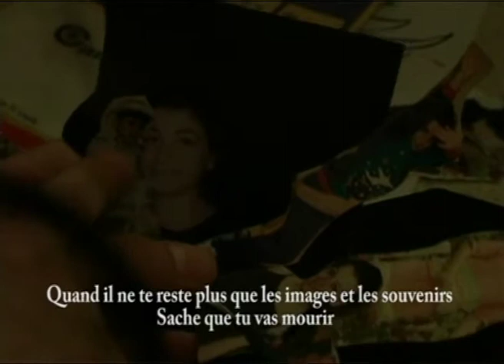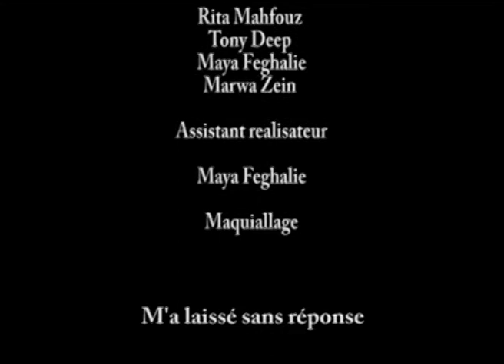SALMA : Short film by Marwa Zein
Short film
Shot in Jbeil - Lebanon 2007

Starring
Najwa Harb
Elie Lamah

Cinematography : Rita Mahfouz
Maya Feghaly
Tony Deep
Marwa Zein

Adapted from the short story ' Woman's Scent '
by the Sudanese writer Hassan El Jazouly

Screenplay and Directed by : Marwa Zein